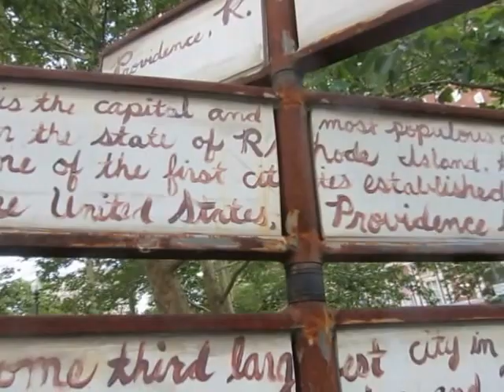Providence R I " Occupy " 2012 Marker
A simple series of weathered handwritten signs commemorate the "Occupy Movement" from 2012 in Providence, R.I.'s downtown park.  A similar marker honors the writer H.P. Lovecraft.  An unusual marker in a town so filled with history.